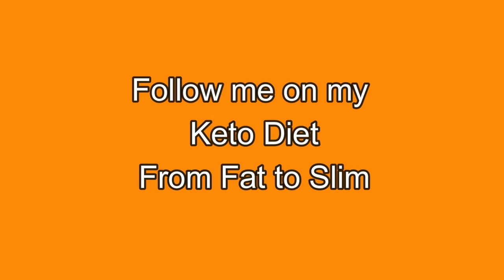Keto Diet For Beginners How To Start The Keto Diet Video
keto diet for beginners,  how to start a keto diet from scratch

This video is about keto diet for beginners information.
-How to start the keto diet it is easy to start Keto follow me to see how I lost over 20 kilo.
-start keto today for a slimmer you.
-losing weight on keto diet is not hard it is the easiest diet I have been on.

 Something I noticed when I was searching for details on keto diet for beginners is that there is not many dieters who have been on the Keto properly some are doctors Nutritionists  who have never had a weight problem and have always been skinny.
Keto diet for beginners nevertheless is an subject that I know something about. Why, because I did it for a while to lose 23 kilo so yes I can talk about it. This video therefore should be relevant and of interest to you.
Follow our video clips about keto diet for beginners as well as various other videos on Retired and Living the Dream
Have I responded to all of your concerns about keto diet for beginners?
 Individuals who looked for how to start the keto diet likewise looked for start keto.